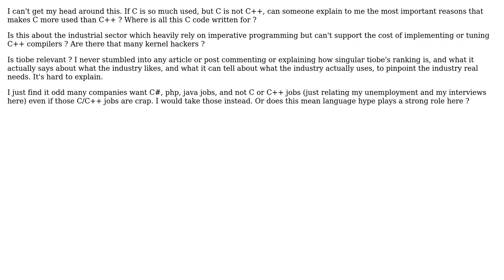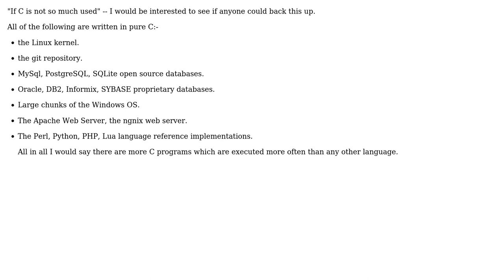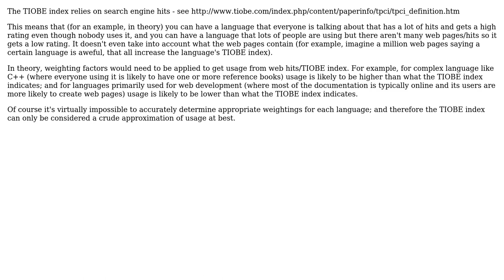Why is C so high in TIOBE index of popularity, while C++ is just under here too, but not as...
Why is C so high in TIOBE index of popularity, while C++ is just under here too, but not as popular?

With thanks & praise to God, and with thanks to the many people who have made this project possible! | Content (except music & images) licensed under CC BY-SA | Music | Images & others | With thanks to user jokoon user James Anderson user Brendan and the Stack Exchange Network Trademarks are property of their respective owners. You are responsible for your own actions.